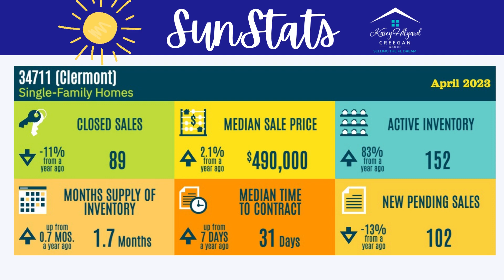April 2023 Market Update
Wondering what the market looks like in our area? SunStats are the most current information on how our market is shifting here in Clermont & Winter Garden.